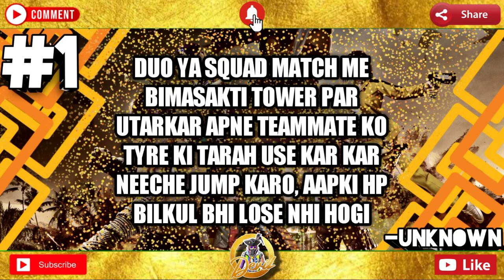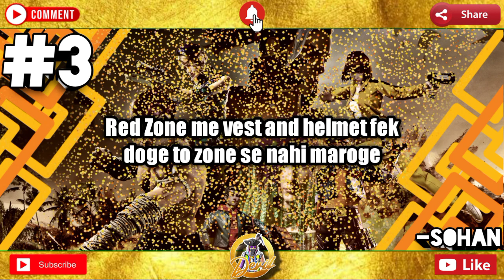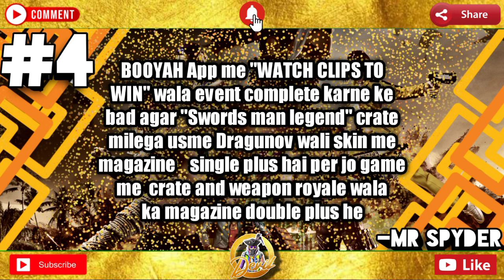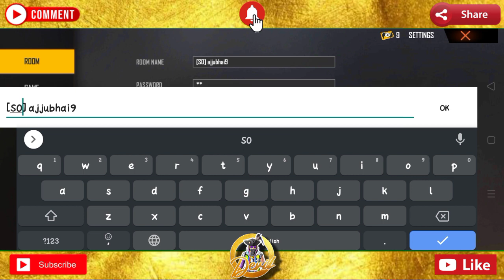Top 5 Myths in Free Fire|How to get V-Badge|Giveaway|Devil Gamers|Part 1|Unlimited Health|HackGarena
Hey, Welcome to Devil Gamers 🙋🏻‍♂️.

We are a growing community, in fact "We are not a community, We are a Family".

IGN- H4-DEVIL×͜×
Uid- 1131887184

In my videos, I am not stating that I am pro or superior than other player, I just play for entertainment, so don't be serious. Take game as a game. 😊😊